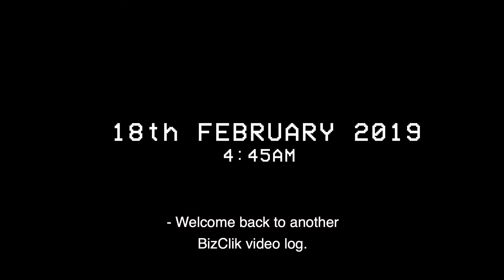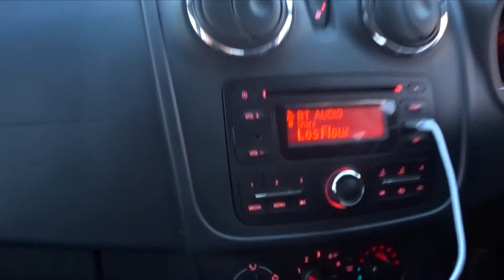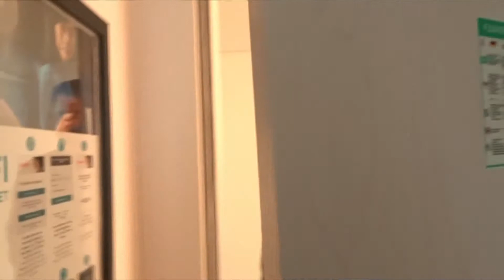Vlog: Sean And Josh At Deutsche Bahn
Josh and Sean travel to Berlin, Germany to meet Uwe Gunther, the CPO of Deutsche Bahn.